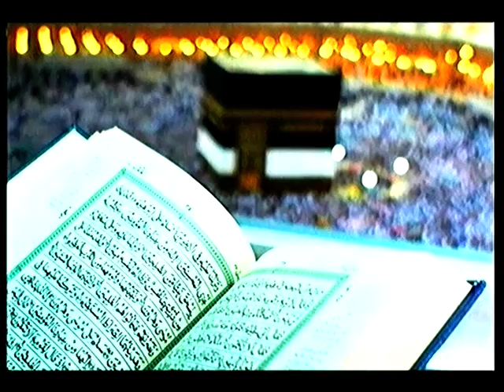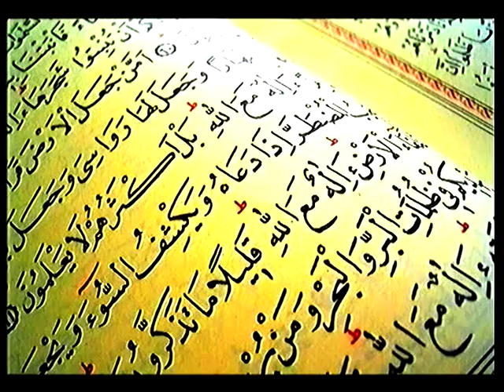Preche de MALAM HADJA du 26 Octobre 2021 sur la télévision TAMBARA le miroir de la femme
Prêche de MALAM HADJA  du 26 Octobre 2021 sur la télévision TAMBARA le miroir de la femme